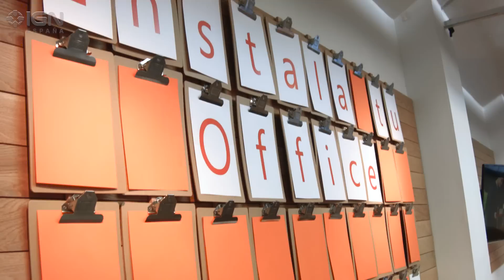Presentación de Microsoft Office 2016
Entrevistamos a los responsables de Microsoft Office 2016, que nos cuentan cuáles son algunas de sus características más importantes.